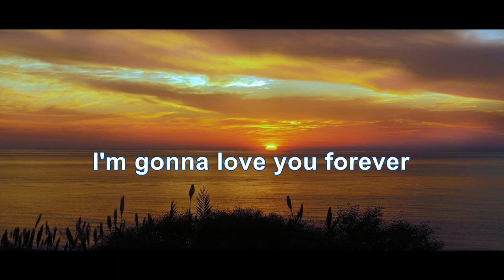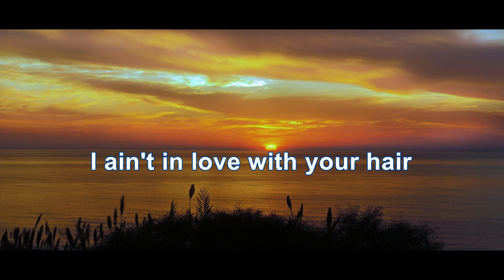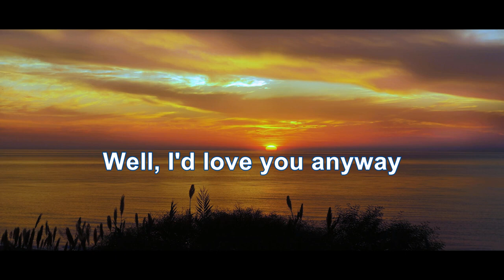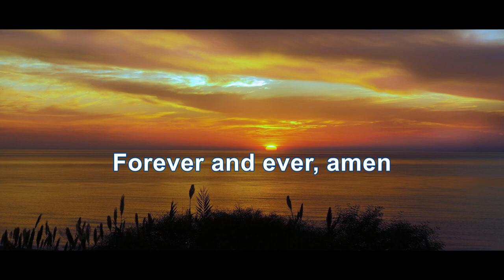RANDY TRAVIS - Forever and Ever, Amen (Lyrics)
"Forever and Ever, Amen" is a song written by Paul Overstreet and Don Schlitz, and recorded by American country music artist Randy Travis. It was released in March 1987 as the first single from the album Always & Forever and became Travis's third No. 1 single on the U.S. Billboard Hot Country Singles charts. "Forever and Ever, Amen" was penned by songwriters Paul Overstreet and Don Schlitz, both Nashville luminaries with a long pedigree of domestic country hits, including songs by Alabama, Keith Whitley, Kenny Rogers, and the Judds in the 1980s. The idea for the song's title stemmed from Schlitz's son, who, after saying his nightly prayers, would often remark to his mother, "Mommy, I love you forever and ever, amen."